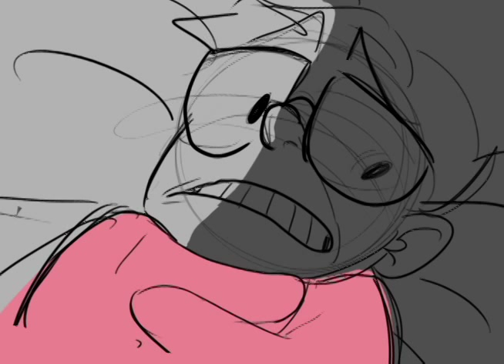Pink Nightmare Animatic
This was the animatic for my final in character 2 animation class. We had to pick a character of our choosing, either it being from a fairy tale or a character from a tv show or movie. So I picked Ralphie from The Christmas Story. The assignment was their greatest fear. So I thought his greatest fear would be the pink bunny suit coming back to life and trying to kill Ralphie.